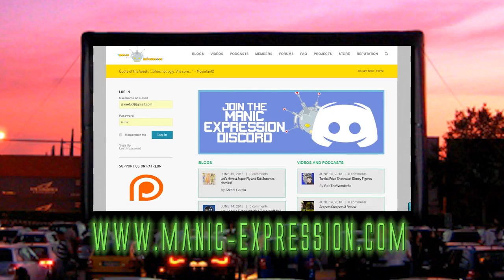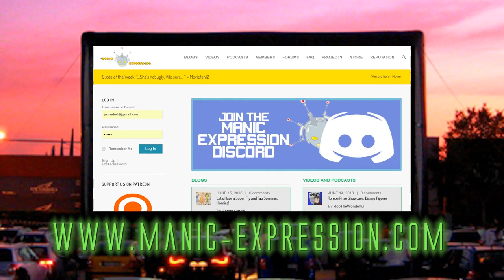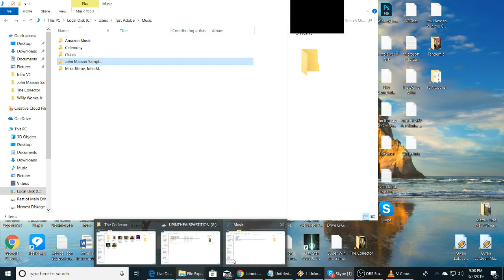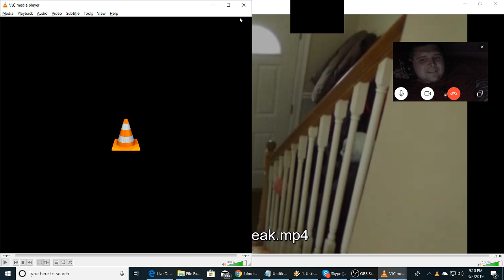Jaimetud Livestream ("THE WIZARD OF SPEED AND TIME") With the Drive-In Mutants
Yup. It's my favorite movie of all time and it celebrates it's 30th anniversary this year (or last year depending on your sources.) So I figured I'd show it to Cody and then. I figured we should share it with you ALL! Behold the glory that is Mike Jittlov's visual effects masterpiece "The Wizard of Speed and Time!"

1. It's Mardis Gras! Lets all dive into our king cakes! But be careful, because you might also bite down on one of these goodies inside. What is it?
2. "The Wizard" himself Mike Jittlov worked on the visual effects for what famous 1990s Patrick Swayze movie directed by a Zucker brother?
3. "Wizard" composer John Massari is an industry veteran whose credits also include another cult 80s movie in which a small town is invaded by aliens who strangely resemble circus alumni. Which movie was this?
4. Philip Michael Thomas who plays a police officer named Mickey in "Wizard" later on became famous for playing a cop in what popular 80s buddy cop show?
5. One of Disney's famous "Nine Old Men" has a cameo in "Wizard" as "The IRS Chief." Name this person.